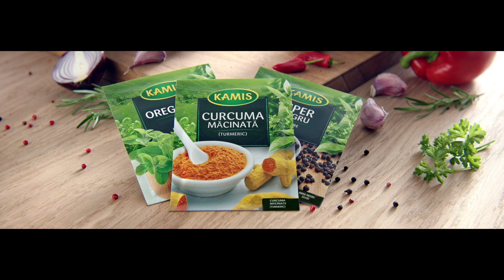Cu Kamis PRECIS descoperi gusturi din toata lumea.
La Kamis știm PRECIS de unde provin condimentele noastre, cultivate împreună cu mii de fermieri din întreaga lume. Folosește-le cu încredere și PRECIS îți transformi fiecare masă  într-o aventură cu gust!